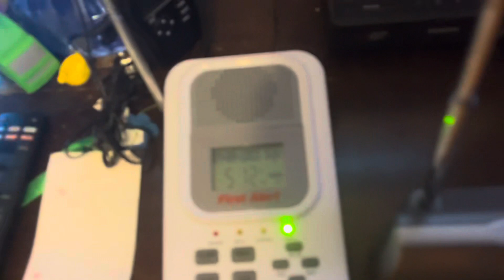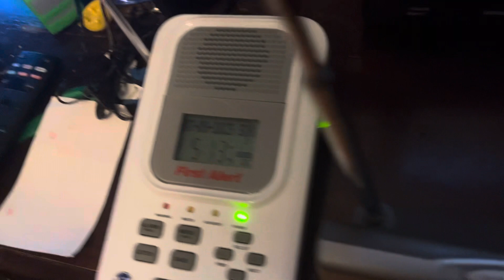Flash Flood Warning #12 - 7/9/23 (EAS #905)